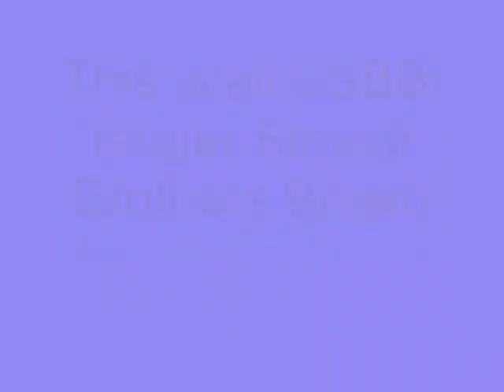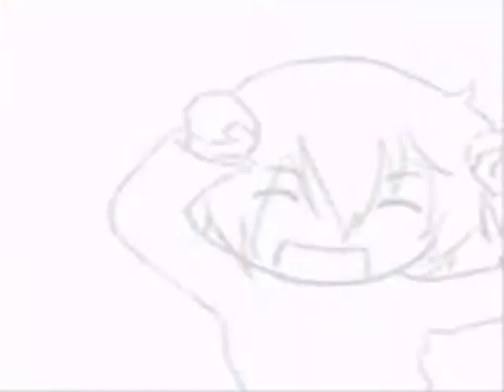Everyone want to do the CaramellDansen!!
Enjoy! do you recongnize these characters?